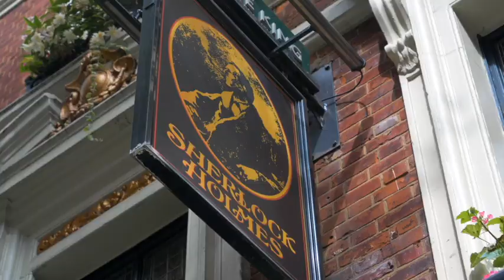How To Find The HIDDEN Jobs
Career expert, Martin Buckland stands just outside Scotland Yard's Chelsea station to stress the importance of you becoming a detective to hunt out your next job opportunity.

💥💥💥  Career Expert, Martin Buckland, tackles topics like these and more in his Facebook Lives every Tuesday at 2pm est.

📗📗📗  Recession-Proof your career and always be prepared with the right tools in case you’re ever downsized or laid off with this winning e-book.
You can get started managing your own career now.

🎁🎁🎁  Beat the ATS with the Free Resume Keyword e-book

🎁🎁🎁 Sell yourself with the right action words to stand out and make an impression.
Free Action Verbs e-book download